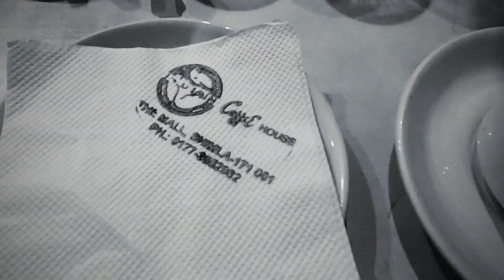Just One Day || The Mall Shimla || Cinematic